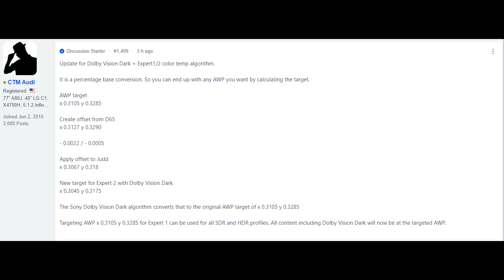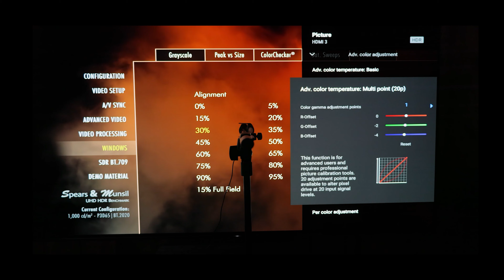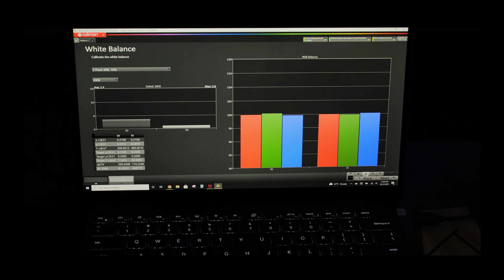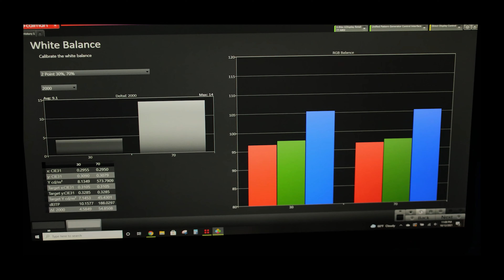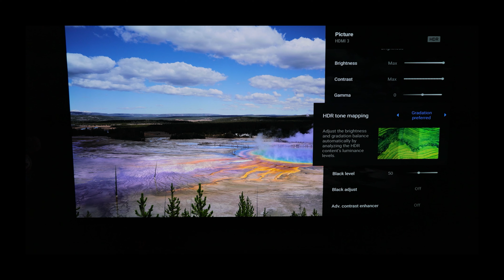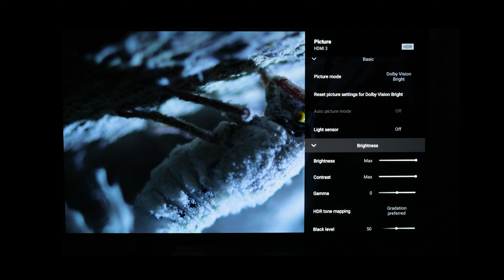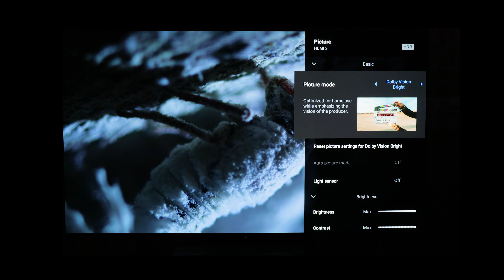Sony A90J A80J OLED Dolby Vision White Point And Calibration : Dolby Dark vs Dolby Bright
Explanation and guide on how to calibrate Dolby Vision on Sony A80J and A90J OLEDs.
Apologies as I start to lose my voice by the end, and the Canon R6 is having trouble with shooting the TV. It is going back.

HDMI 2.1 4k 120Hz 2 Port Switch
Cable Matters USB3 to Gigabit Ethernet
Zeskit Lite HDMI 2.1 Ultra High Speed Cable
Zeskit 3' HDMI 22Gbps Cinema Cable
Apple TV 4k 64GB (2021)
Apple TV 4k 32GB (2021)
Nvidia Shield Pro (2019)
Nvidia Shield TV (2019)
Fire Stick 4k (2018)
Fire TV Cube (2019)
Spears and Munsil UHD